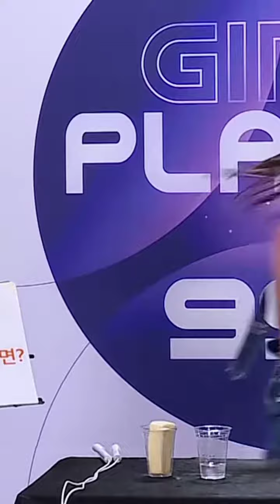bahiyyih focus | shake it off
vote and support her in upcoming show girls planet 999